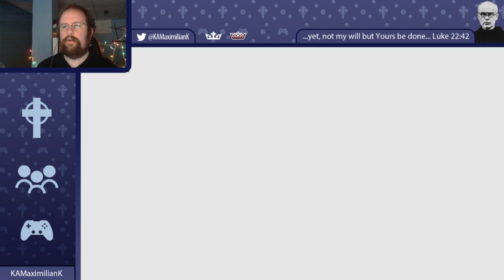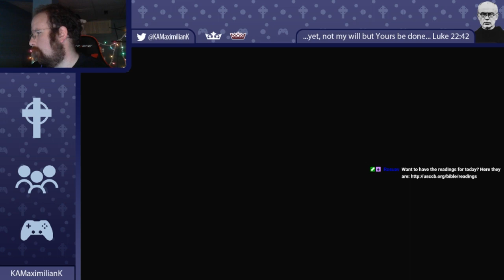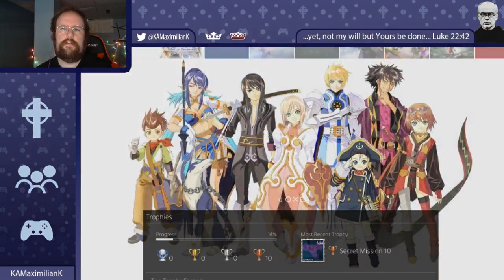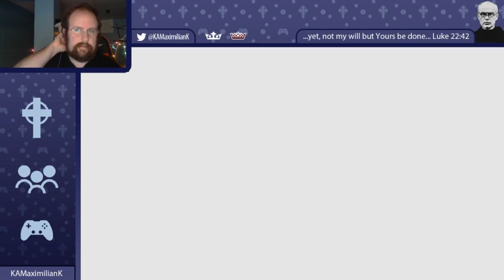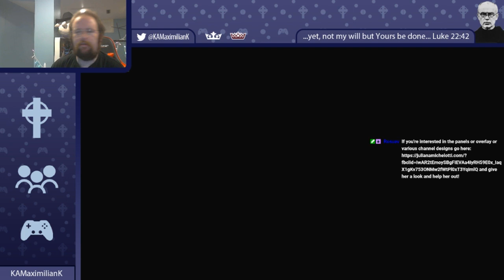KAMaximilianK's Stream of Tales of Vesperia Stream 21 - Requested by Acrtalks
Youtube doesn't have enough space for the full title (Let's talk about Christmas movies)

Blind playthrough of Tales of Vesperia